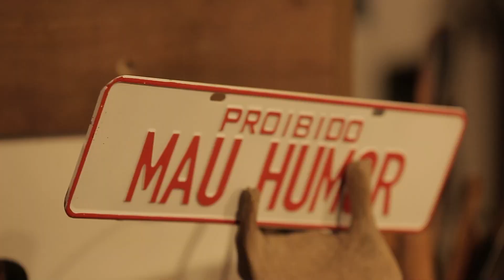A MISSÃO IMPOSSÍVEL DE DAR REMÉDIO PARA AS ANTAS! | A CASA DOS BICHOS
👨‍🔬 Conheça os produtos da Dr. Homeopet 👨‍🔬

🏠🐶  Siga o Instagram da Casa dos Bichos, do Zé e do Dai 🐱🏠